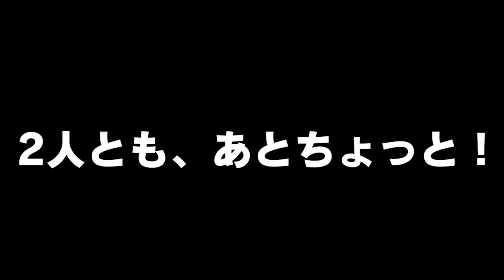プロなら目隠ししても余裕でバスケできるよね？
機材のトラブルで音が聞き取りづらくなっております。申し訳ございません。次回から気をつけますm(__)m byカメラマン

川崎ブレイブサンダースのやすとゆうまとゆうとです！
今回の動画ご視聴いただきありがとうございました。
初めてYouTuberのような企画にチャレンジしてみましたが、いかがでしたか？
僕たちも、もっとシュートが上手になるように頑張ります！